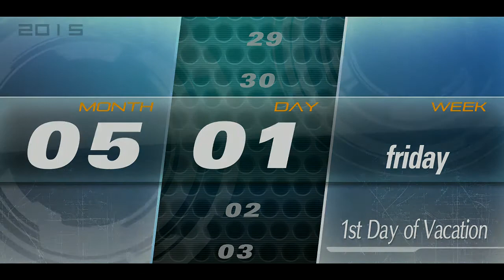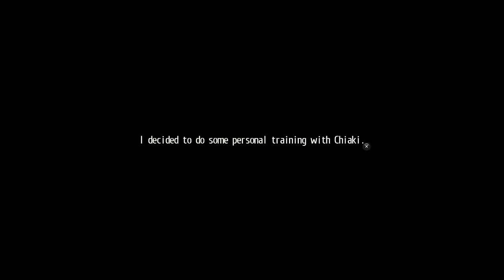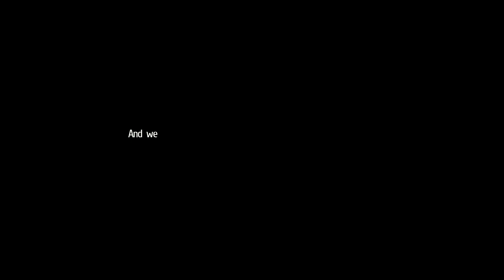Let's Play: Tokyo Xanadu eX+ [ Blind ] Episode 20 - The Promise That Day